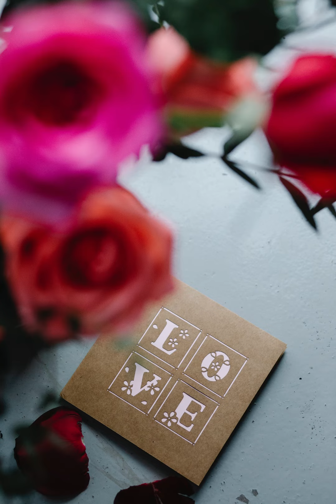The Valentine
Love poetry excerpts from the book, FROZEN APPLES is read by the author, Jeanette Skirvin